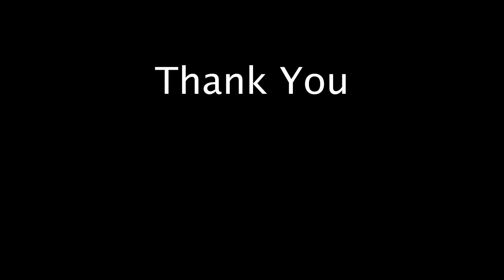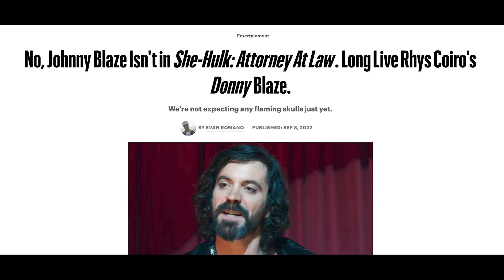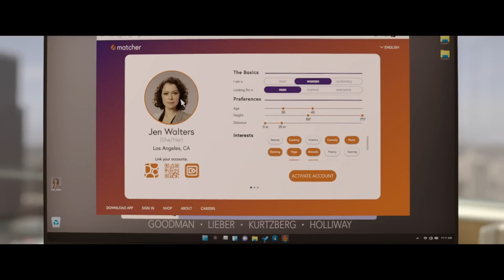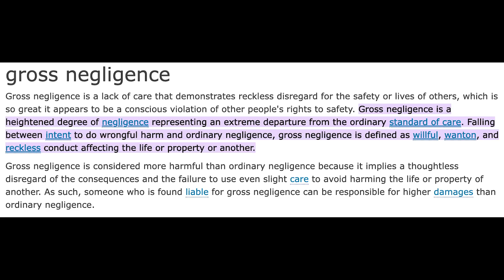Stupid People Create Stupid Problems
I feel bad for people who make their own lives this needlessly difficult every day.